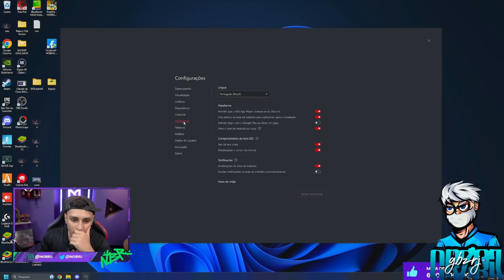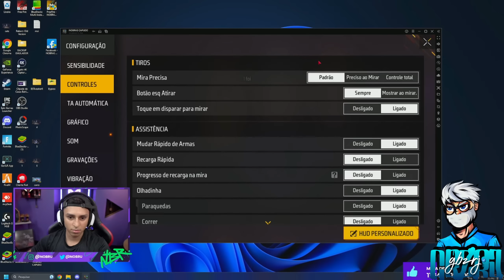NOBRU PEGOU A KATANA MANCHAS DA REDENÇÃO E FICOU IMPRESSIONADO COM AS NOVAS SKINS DO FREEFIRE!!!